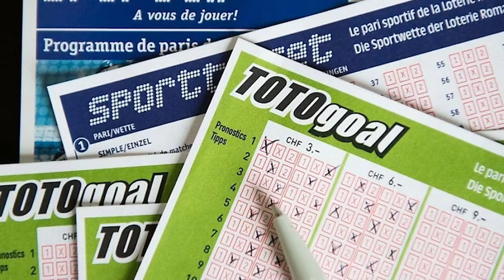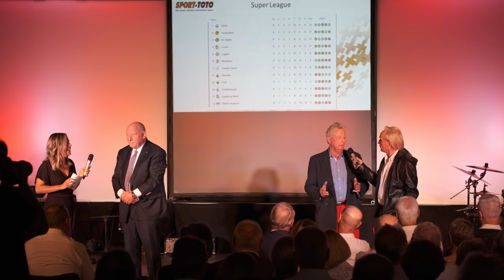SPORT TOTO SCHWEIZ Finissage in Basel, präsentiert von Beat Antenen und Sibylle Eberle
Toller Gala-Event, toller Veranstalter, tolle Gäste. Mit Bernhard Koch, Roger Hegi und Dölf Ogi.
Film: Ringo Merayo @elmerayo